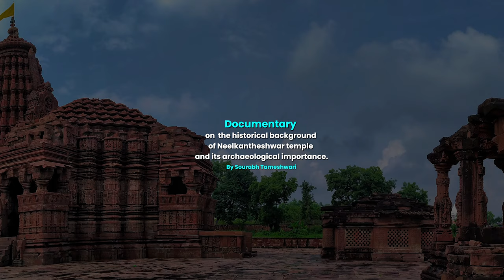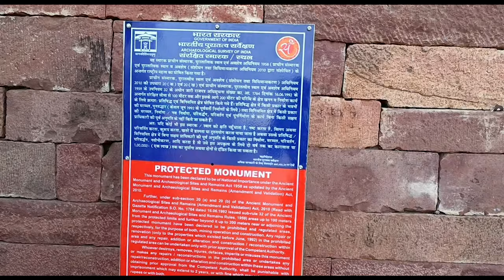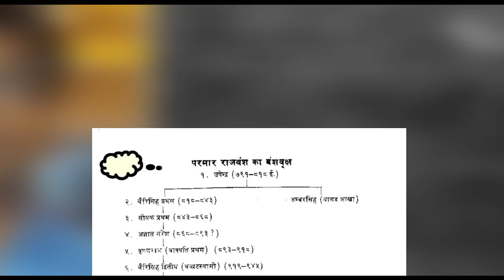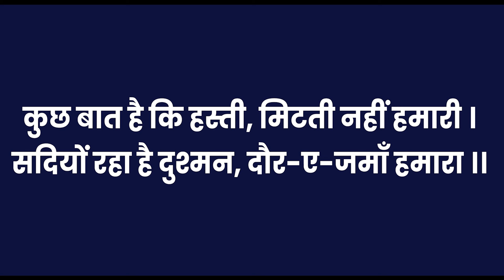Shiv Mandir Udaipur: नीलकंठेश्वर मंदिर का इतिहास और इसका पौरातात्विक महत्त्व | Ganj Basoda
Update: वीडियो में बताया उदयपुर प्रशस्ति उदयपुर से ही निकला था जो वर्तमान में ग्वालियर में रखा हुआ है।

Udaipur ganj basoda : उदयेश्वर नीलकंठेश्वर मंदिर की ऐतहासिक पृष्ठभूमि एवं इसका पौरातात्विक महत्त्व
नीलकंठेश्वर महादेव मंदिर उदयपुर | Neelkantheshwar Temple Udaypur Udaipur | Udaipur Mandir Basoda

मध्यप्रदेश में अनेक शिव मंदिर स्थापित हैं. इनमें शामिल उदयपुर के नीलकंठेश्वर मंदिर का बड़ा ही महत्त्व है. लगभग 11वीं शताब्दी में बनकर तैयार हुआ ग्राम उदयपुर स्थित शिव मंदिर विदिशा जिले की तहसील गंजबासौदा से लगभग 16 किलोमीटर दूर है. इसे नीलकंठेश्वर महादेव मंदिर के नाम से भी हम जानते हैं. लोग बताते हैं कि उदयपुर का प्राचीन नीलकंठेश्वर मंदिर एक रात्रि में बनकर तैयार हुआ है.

उदयेश्वर नीलकंठेश्वर मंदिर की ऐतहासिक पृष्ठभूमि एवं इसका पौरातात्विक महत्त्व पर तैयार हुई इस डॉक्यूमेंट्री में हमने उदयपुर के नीलकंठेश्वर मंदिर के बारे में पूरी जानकारी प्रस्तुत करने की कोशिश की है. अगर नीलकंठेश्वर महादेव मंदिर की जानकारी आपको पसंद आये तो सभी लोगों के साथ साझा अवश्य करें.

ek rat me kaise bankar taiyar hua tha udaipur ka shiv mandir.
udaipur ke shiv mandir ka itihas.
neelkantheshwar mandir ki kahani.
mahashivratri par shiv mandir me mela.
vidisha jile me ghumne layag jagah.
madhyapradesh ke tourist places me se ek hai udaipur ka neelkantheshwar mandir.
Shiv mandir udaipur.
Neelkantheshwar temple udaipur.
प्राचीन नीलकंठेश्वर मंदिर उदयपुर
udaipur tourist place
उदयपुर का शिव मंदिर
नीलकंठेश्वर महादेव मंदिर
नीलकंठेश्वर मंदिर उदयपुर
नीलकंठेश्वर मंदिर बासौदा जिला विदिशा
नीलकंठेश्वर मंदिर का इतिहास
11 वीं शताब्दी का है उदयपुर का नीलकंठेश्वर महादेव मंदिर
उदयपुर नीलकंठेश्वर मंदिर | शिव मंदिर
udaipur mandir || एक ही रात में बना मंदिर || उदयपुर का मंदिर || उदयपुर मंदिर || Vishal life vlogs
Udaipur neelkanteshwar Shiv Mandir Vidisha Madhya Pradesh
Neelkantheswar Temple Udaipur/ नीलकंडेश्वर महादेव मंदिर उदयपुर, गंज बासौदा की पूरी जानकारी।
madhya pradesh me ghumne ki jagah.
top torrist places in madhyapradesh.
harritage sites of madhyapradesh.
mp tourism.
harritage site of india.
harritage site of madhyapradesh.
10 Best Places To Visit In Madhya Pradesh | मध्य प्रदेश घूमने के 10 प्रमुख स्थान|
Udaipur mandir kaha hai.
udaipur mandir ka itihas.

दूर के लोगों को पास लाने का बेहतरीन उदाहरण, सोशल मीडिया